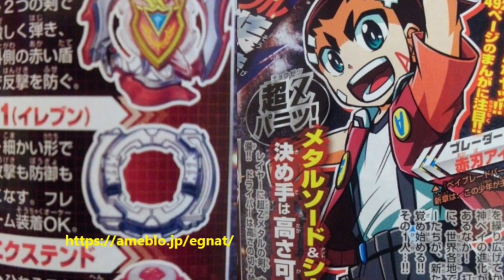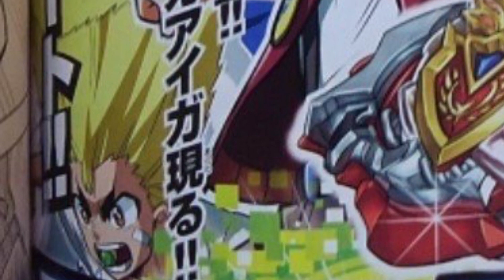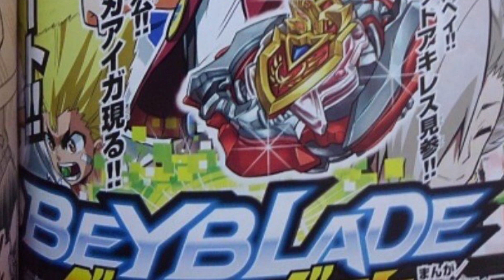Beyblade Burst Chouzetsu Rant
3 VIDEOS IN ONE DAY YEEEEEEEAAAAAAHHHH BOOOOIIIIIIII!